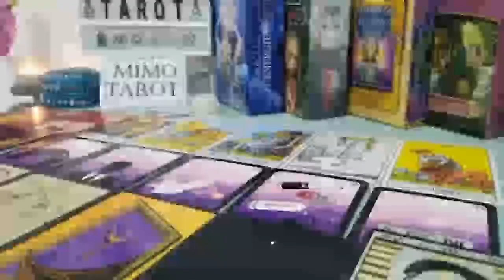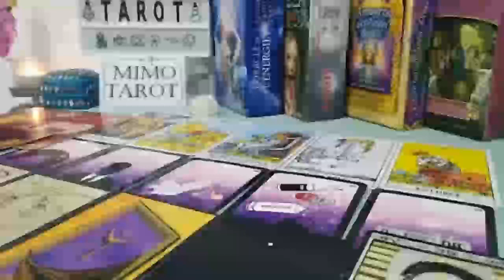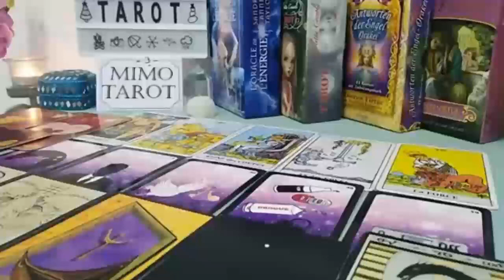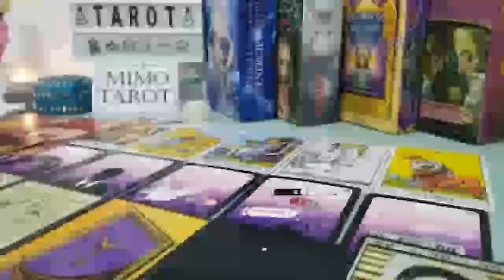ARIES SUDDENLY OBSESSED WITH GETTING YOU BACK, TAROT LOVE READING